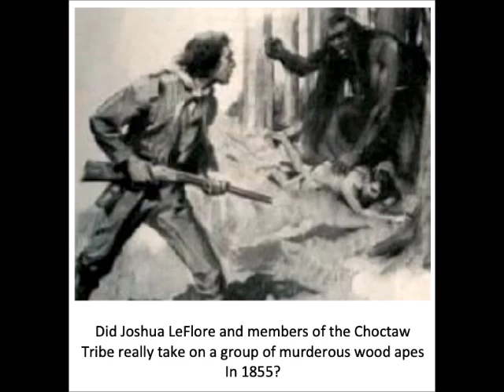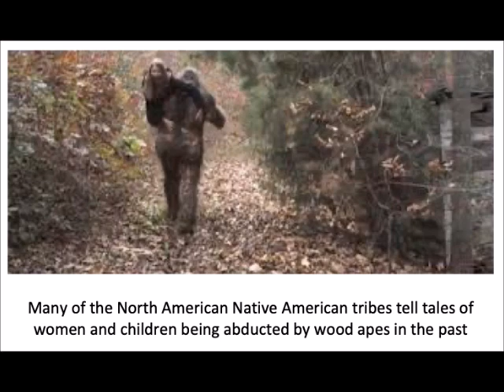THE SHADOWLAND RADIO SHOW - EPISODE 133 - THE LEFLORE COUNTY BIGFOOT WAR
The wild and frightening story of a Choctaw/Sasquatch battle.
Story courtesy of the Texas Cryptid Hunter--texascryptidhunter.blogspot.com

If you enjoy this story and want to support Blackwater Media, buy us a coffee